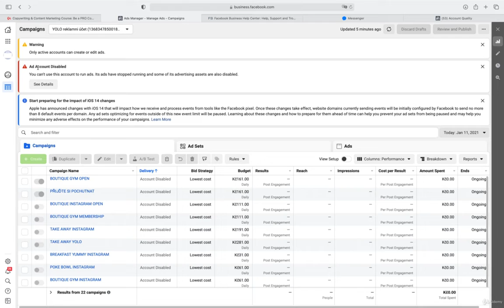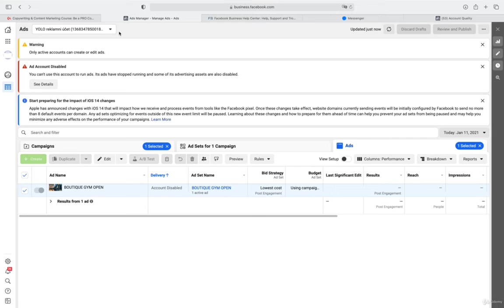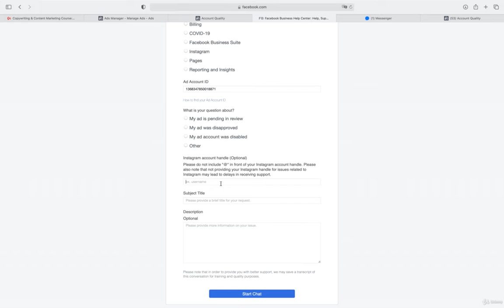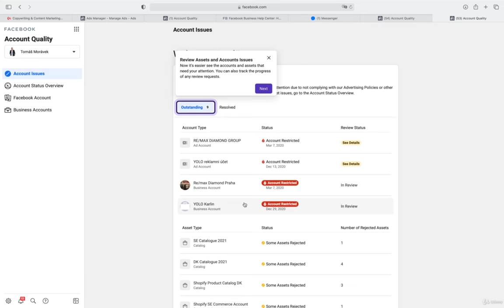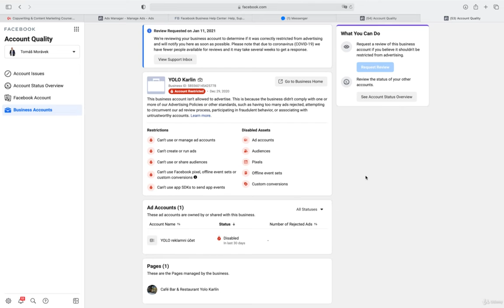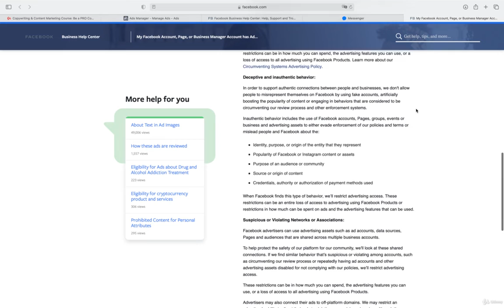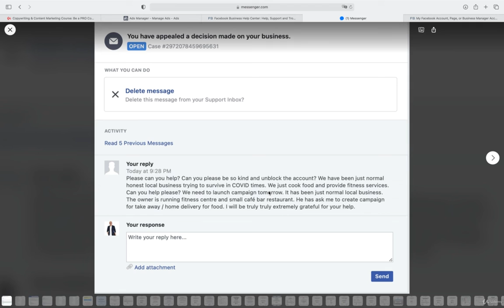How to Unblock Ad Account.